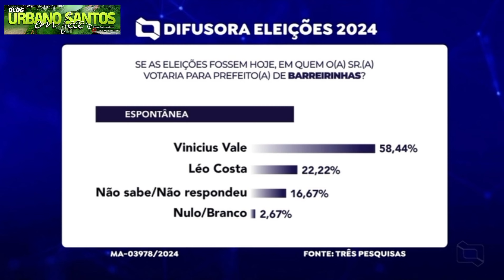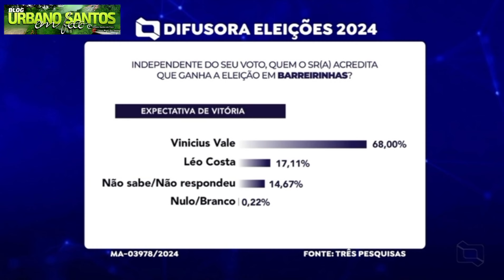De acordo com as Pesquisas, Vinicios Vale é o próximo prefeito de Barreirinhas-MA